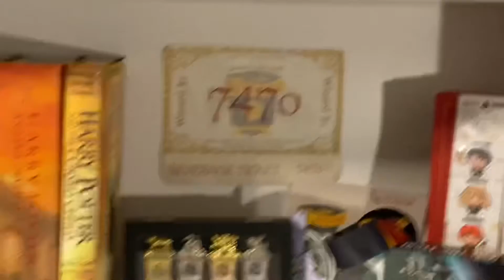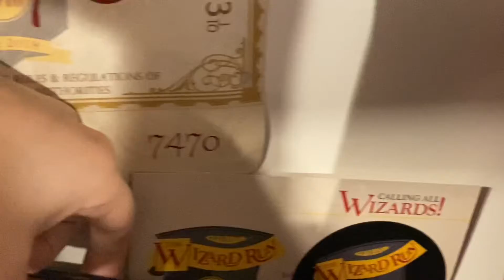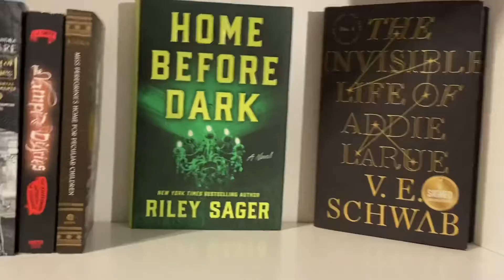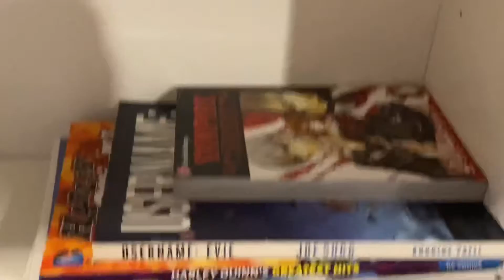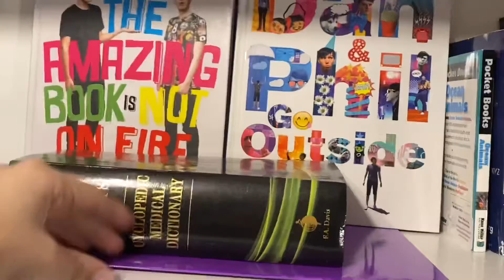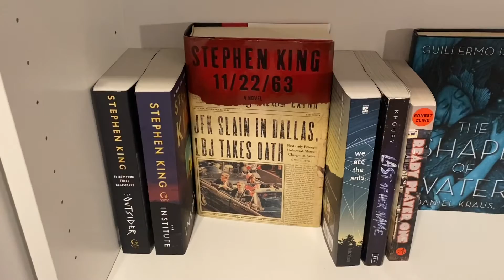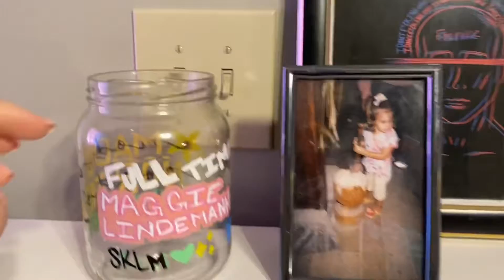Bookshelf Tour 2021 | Madison Elizabeth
comment any videos you’d like to see